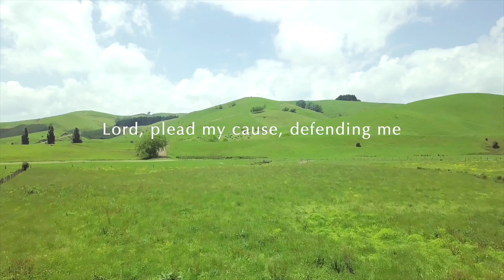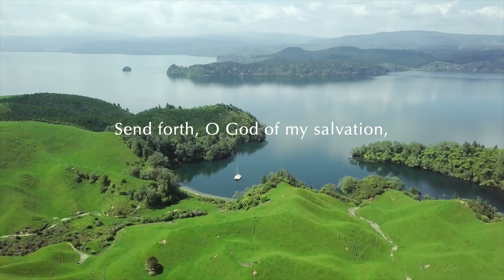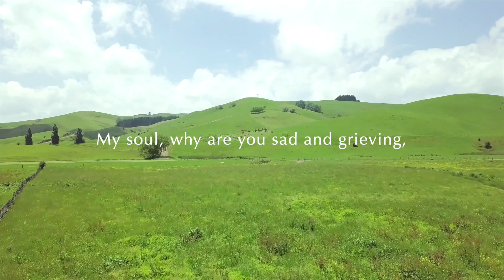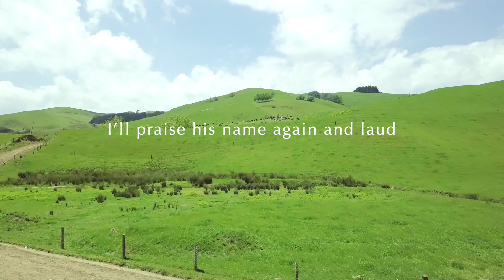Psalm 43 from the Genevan Psalter - vocals, piano, guitar, and strings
Psalm 43 set to the tune found in the Genevan Psalter. Renaissance melody arranged for contemporary instruments. With lyrics from the Book of Praise of the Canadian Reformed Churches.